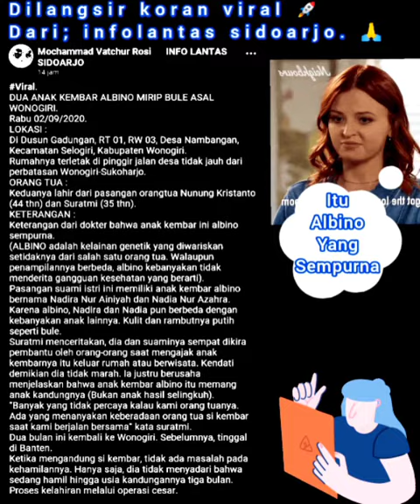Berita! Viral 2 anak kembar albino di wonogiri adalah albino sempurna.